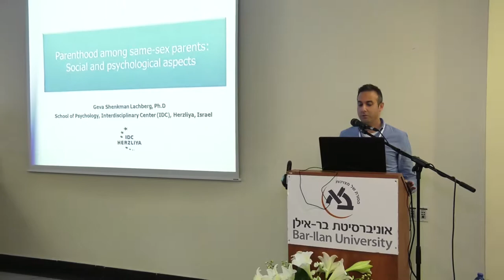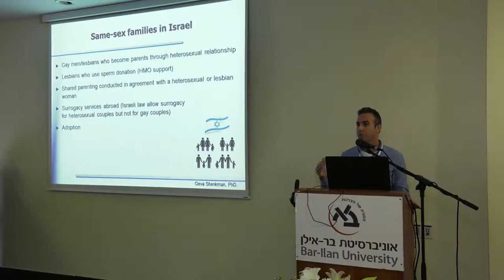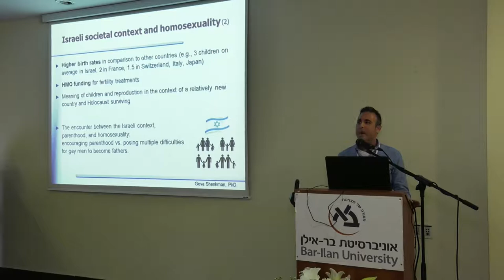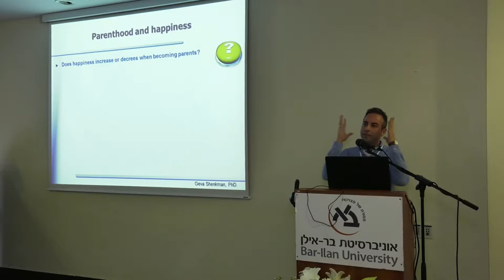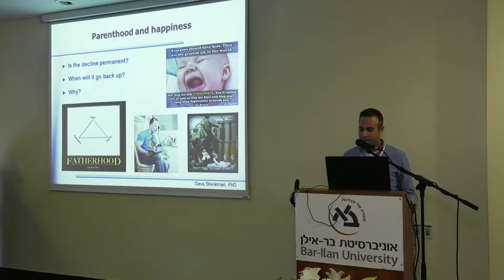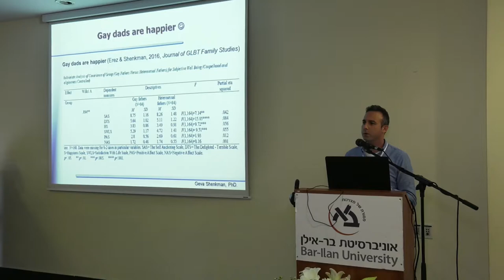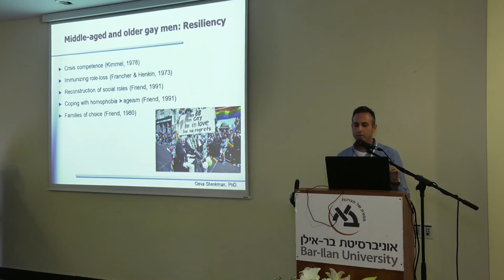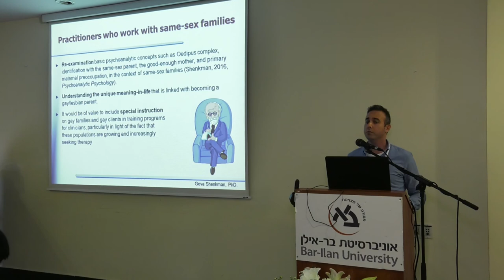Parenthood among Same-sex Parents: Social and Psychological Aspects: Dr. Geva Shenkman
A panel on: What Happens After Birth? Creative Ways of Integrating Care of Newborns and Their Parents, chaired by Dr. Joseph Azuri.

Dr. Geva Shenkman, lectured on the subject of "Parenthood among Same-sex Parents: Social and Psychological Aspects" at the event titled, "Pathways and Barriers to the Transition to Parenthood: Existential Concerns Regarding Fertility, Pregnancy, and Early Parenthood". This event took place at the International Research Workshop held jointly by the Israel Science Foundation and The Positive Family and Developmental Psychology Lab at  BIU's School of Social Work in March 2018